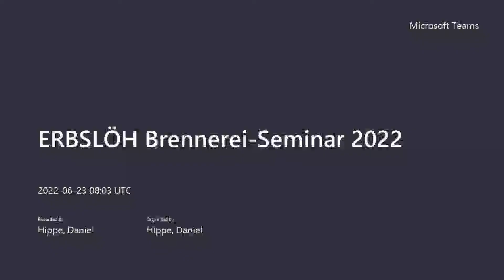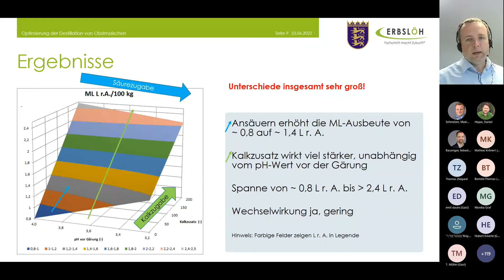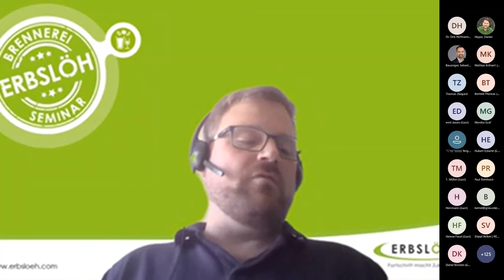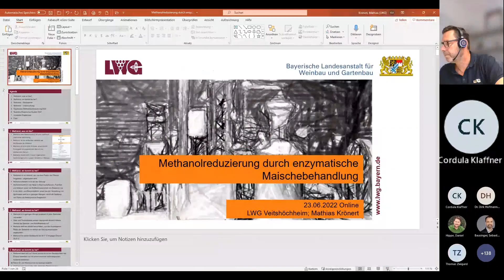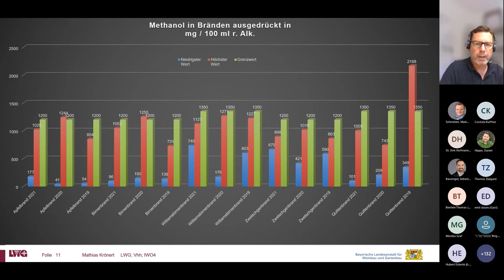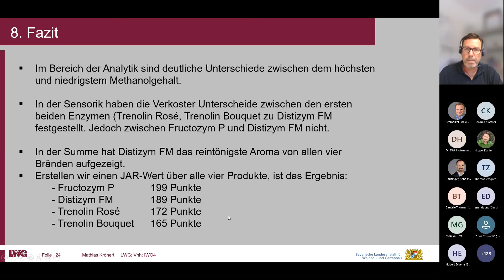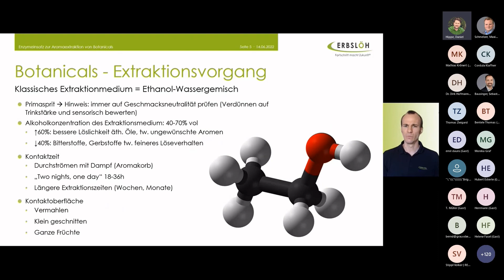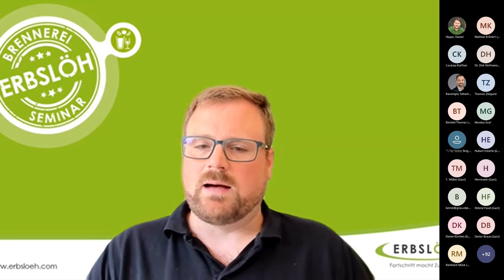ERBSLÖH Brennerei-Seminar 2022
Sie suchen klare Lösungsansätze zur Verbesserung des Aromaprofiles Ihrer Brände und Destillate? Dann sind Sie bei uns genau richtig!
In diesem Video erhalten Sie wertvolle Tipps rund um die Erzeugung von aromatischen Bränden und Destillaten.

Unsere Vorträge:
00:00 Einführung durch Maximilian Schmelzer, Sales Engineer Wine and Fruit bei der ERBSLÖH Geisenheim GmbH

02:40 Optimierung der Destillation von Obstmaischen
Herr Dr. Dirk Hofmann, Referatsleiter der LVWO Weinsberg

40:45 Welchen Einfluss hat die Maischeführung auf die Qualität von Obstbränden?
Frau Cordula Klaffner, BA, HBLAuBA Klosterneuburg

59:35 Methanolreduzierung bei Bränden
Herr Mathias Krönert, LWG Veitshöchheim

1:46:20 Enzymeinsatz zur Aromaextraktion von Botanicals – Trendspirituosen (Gin, Bitters/Amaros, Liköre) im Fokus
Herr Hendrik Giersiepen, ERBSLÖH Geisenheim GmbH

Sie haben noch Fragen zu den Inhalten des Seminars?